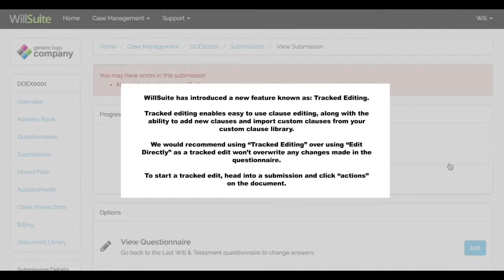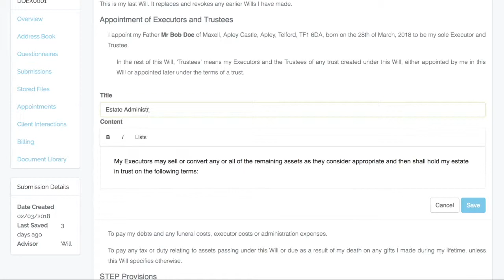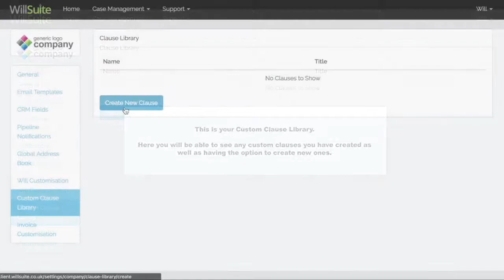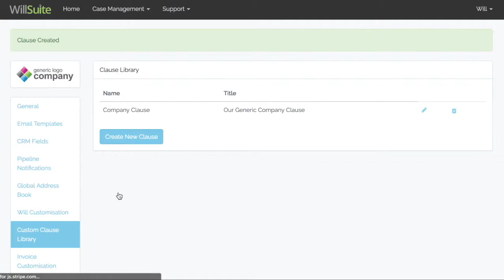WillSuite Tutorials #12 - Tracked Editing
Welcome to the twelfth in a series of WillSuite tutorial videos.

In this video we will show you a brief overview of our new feature: Tracked Editing